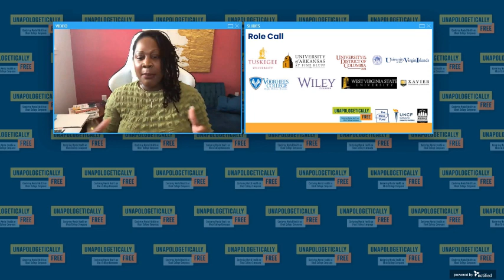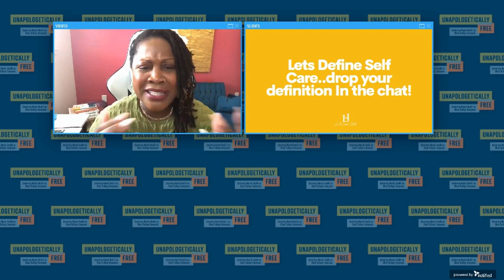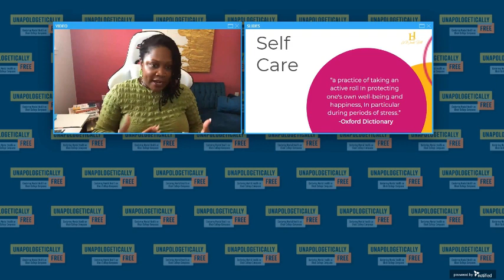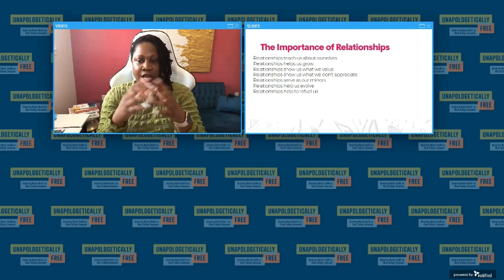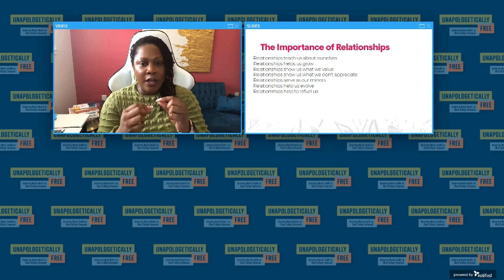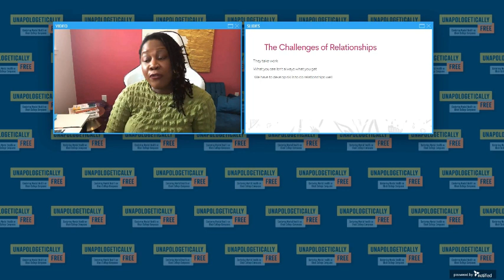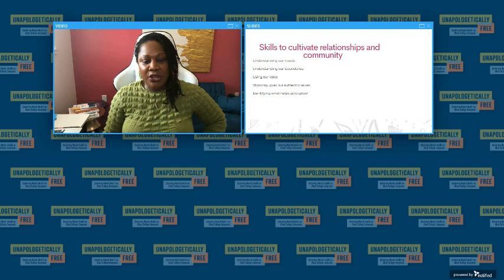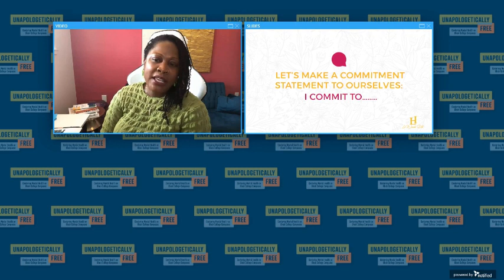Unapologetically Free: Free to Care For Myself and My Community, (Day one)